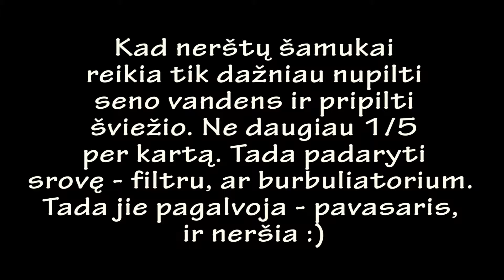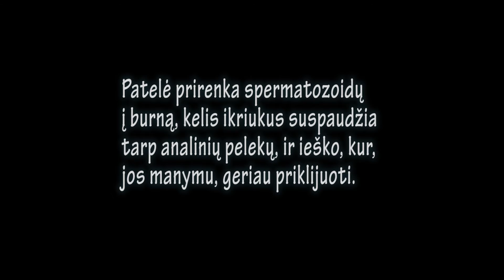Šamukai nersia corydoras paleatus spawning kudemine nārsts нерест სარკმელი 産卵 产卵 tarło Laich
Šamukai corydoras paleatus. Kad nerštų tereikia dažniau nupilti seno vandens ir pripilti šviežio, ne daugiau kaip 1/5 per kartą. Ir padaryti srovę - filtu ar burbuliatorium. Tada jie pagalvos kad pavasaris ir nerš. Ikrus nuo stiklo galite nuimti skutimosi peiliuku ir perkelti į inkubatorių. Patelė prirenka spermatozoidų į burną, kelis ikriukus suspaudžia tarp analinių pelekų, ir ieško, kur, jos manymu geriau, priklijuoti :).